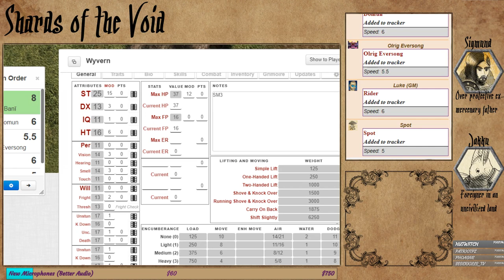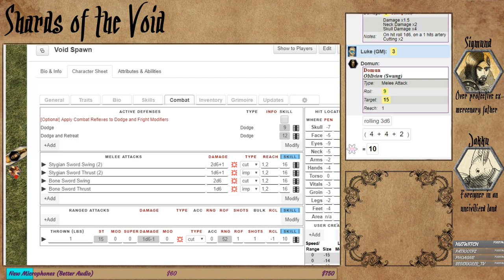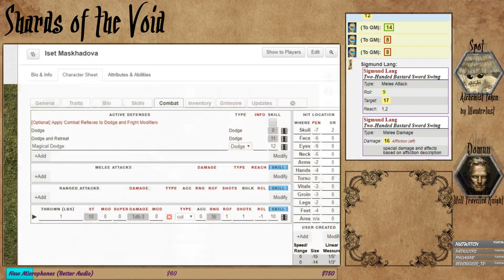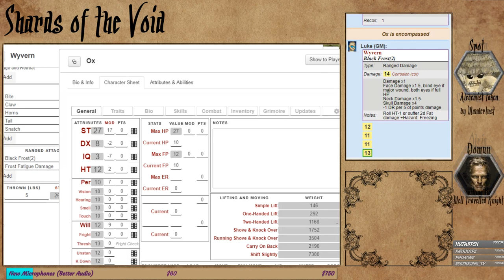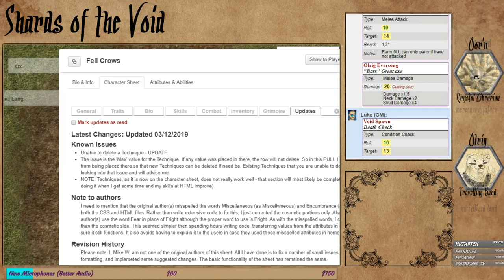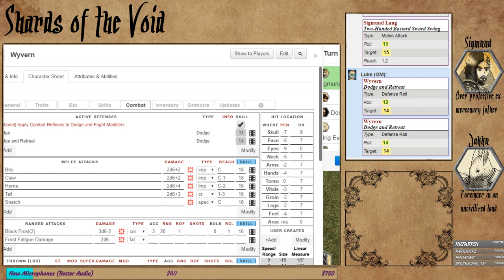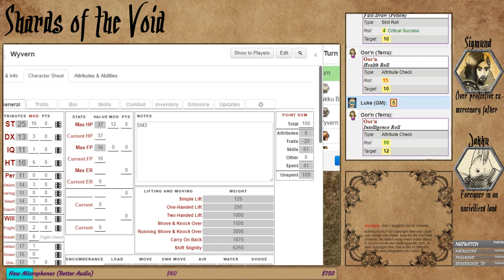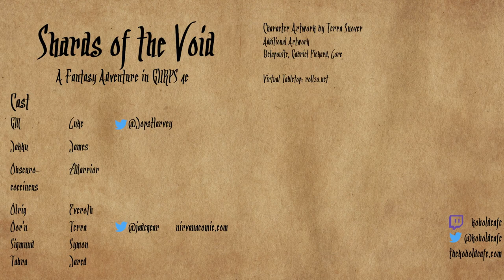GURPS 4e: Shards of the Void; Episode 11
Episode 11 of our fantasy adventure in GURPS 4e -- Watch live

Return from first break - 1:15:20
Return from second break - 2:16:35
Return from third break - 2:44:03